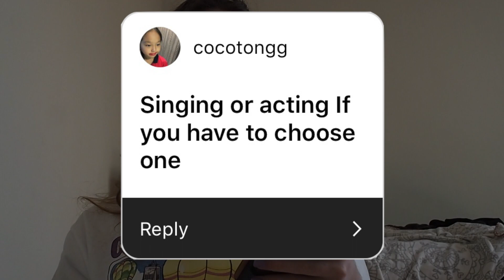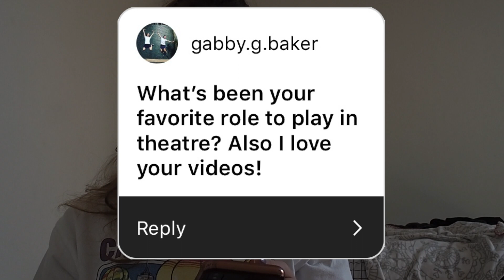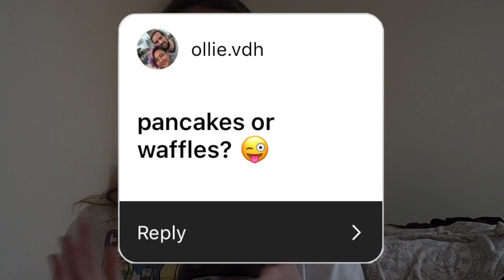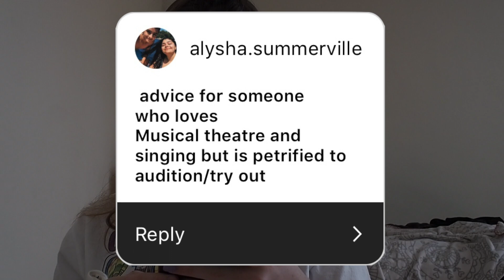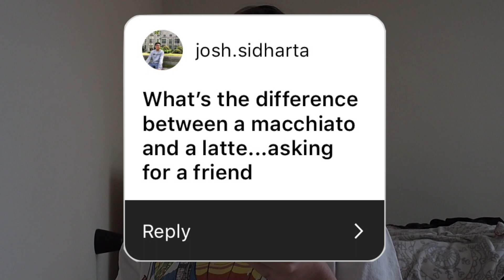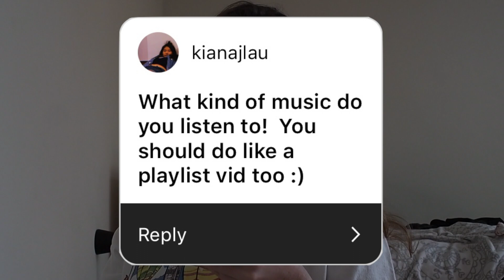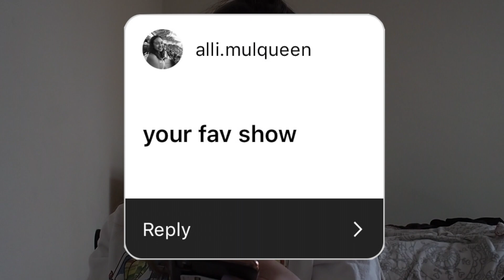INSTAGRAM Q & A: you asked and i answered! | Elly Gaskell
hey kiddos! sorry for all the technical difficulties with my old channel. this will be my new channel from now on so welcome!
EDIT: I had to reupload this video because i got my old channel back but had to delete the new one idk it's complicated!

i asked you guys to ask me some questions and then i answered them in this video! hope you enjoy and comment down below any videos you want to see and I WILL COME THRU.

L I N K S  M E N T I O N E D  I N  T H E  V I D E O

F A Q:
age - 15
ethnicity - pretty obv but white

M U S I C:
I Love Being With You - elijah who by o-nei-ric Tapes